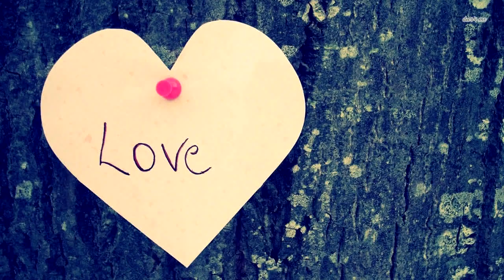Умирающий мальчик лёг и сказал 4 слова. После этого его глаза закрылись навсегда!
Мы не можем понять это, объяснить, попытаться рационально объяснить. Это не то, что может вообще уложиться у нас в голове. Невозможно ответить на вопрос, почему болеют маленькие дети. Почему они испытывают ужасную боль и страдания.